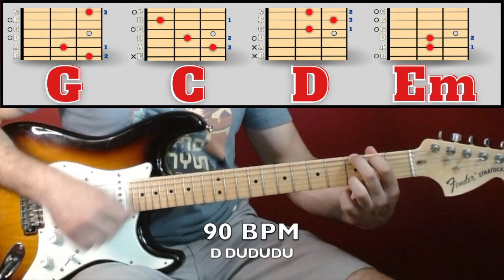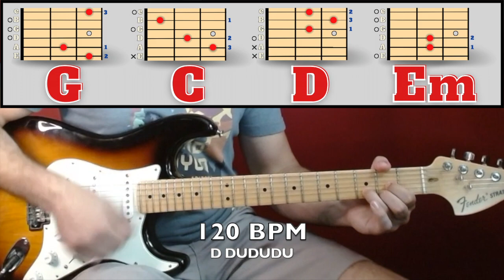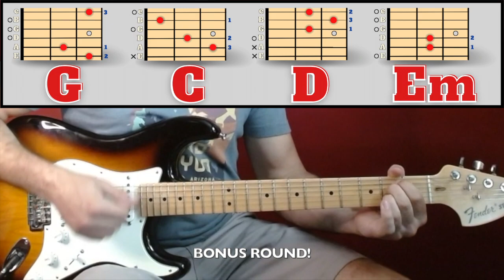Chord Cycle #5: G C D Em | Guitar Play Along Workout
Want to be able to change chords faster? This guitar workout will develop your muscle memory and finger dexterity so you can play things without thinking. Don’t use a metronome, play along with this exercise instead!

This video is part of a larger method for efficiently developing your hands to easily play guitar. Check out the channel page to start from the beginning, or to find the right starting spot for you!

I’ve taught guitar for about 10 years, and I maintained my students online for over a year. If you need some personalized instruction, I offer online lessons at competitive prices.

Timestamps

0:00 Intro
0:19 Disclaimer
0:40 Two Strums | 60 bpm - 120 bpm
2:51 Three Strums | 60 bpm - 120 bpm
5:02 Four Strums | 60 bpm - 120 bpm
7:16 Strum Pattern D DUDUDU | 60 bpm - 120 bpm
10:35 Good byes